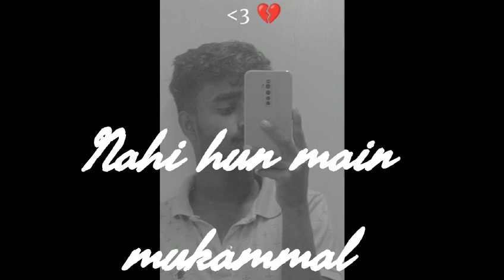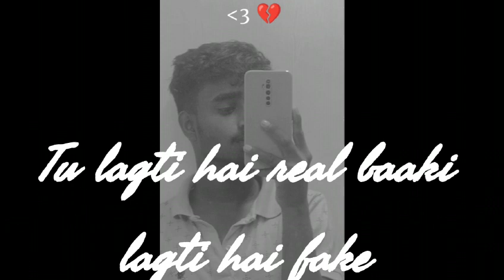Lahza | Anneemy | prod by @sleeplessbeatsofficial| Official Music video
Lahza | Anneemy

song - Lahza
singer/lyricist - Anneemy
edit - pranav verma
music @sleeplessbeatsofficial